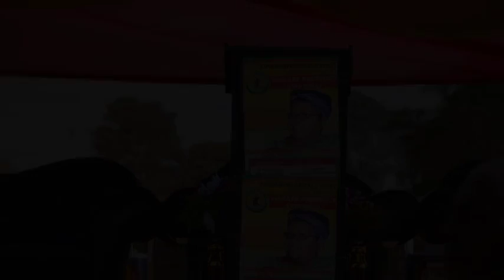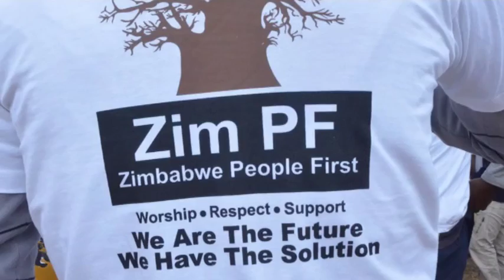Mujuru-Harare Star Rally in Pictures